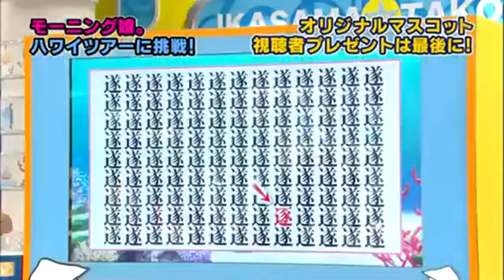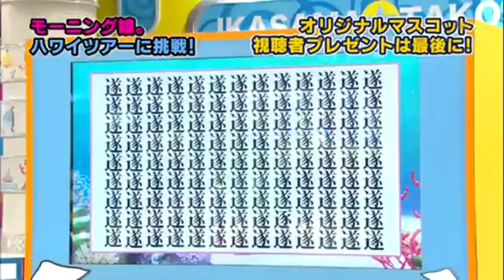GameSpot Versus 122215 - 01/04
GameSpot Versus 122215 Part 01 00:06 Miki (Guile) vs. Hitoshi Matsumoto (Cammy) 01:06 Hide (Ryu) vs. Hitoshi Matsumoto (Cammy) 02:58 Hide (Ryu) vs.

3/4 of S/milege girls say Reina is the scariest. How does the group react when they realize the show snitches on them?

El CM del Dorama que protagonizan Reina y Sayu.